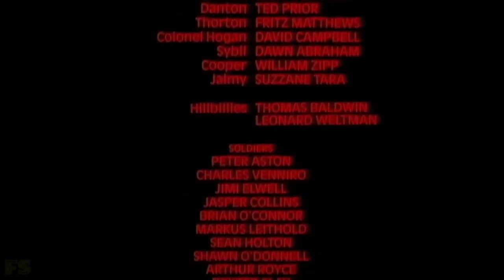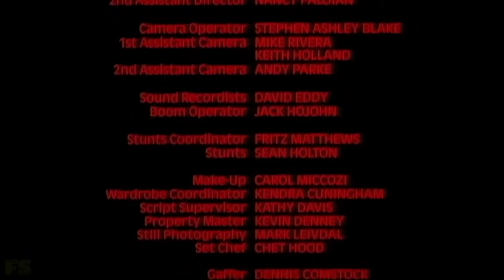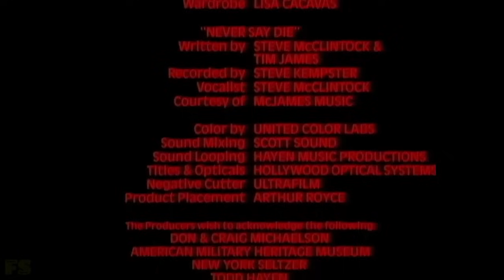PRESA MORTAL. filme de 1987 dublado. Com Ted Prior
O Coronel Hogan lidera um grupo de mercenários . Seu atual cliente é o empresário Don Michaelson. Um acordo é fechado e Hogan recruta novas tropas. Para treinamento, Hogan ordena que suas tropas sequestrem pessoas inocentes, levem-nas para a floresta e cacem-nas. Uma das pessoas sequestradas, Mike Danton, é emboscado enquanto levava o lixo para fora. Levado para a floresta, ele fica apenas com o short, untado e mandado correr.

Uma equipe de mercenários caça Danton; no entanto, Danton, um veterano da Guerra do Vietnã , derrota as tropas uma por uma. As tropas relatam isso ao coronel Hogan, que envia uma força-tarefa com seu padrinho, o tenente Thornton. Parte da força-tarefa é Jack Cooper, um ex-camarada de Danton que salvou sua vida em combate. Reconhecendo-se, Cooper abandona os mercenários e aliados de Danton.

Com Cooper ao lado dele, Danton continua a lutar contra os mercenários para voltar para sua esposa Jaimey. Hogan usa a família de Danton contra ele, irritando Danton. Depois de invadir o campo de treinamento dos mercenários, Danton destrói todos os vestígios dos mercenários de Hogan.                      Elenco : Cameron Mitchell como pai de Jamie
Troy Donahue como Don Michaelson
Ted Prior como Michael "Mike" Danton
Fritz Matthews como Tenente Thornton
David Campbell como Coronel Hogan
Leo Weltman como caipir